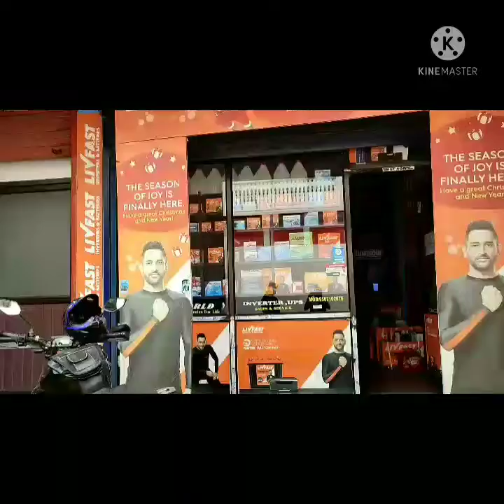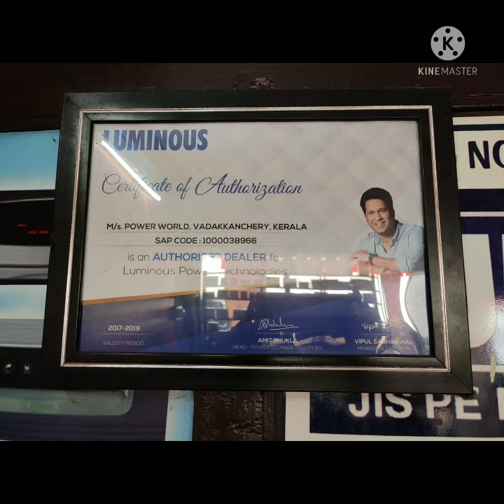Meet an entrepreneur